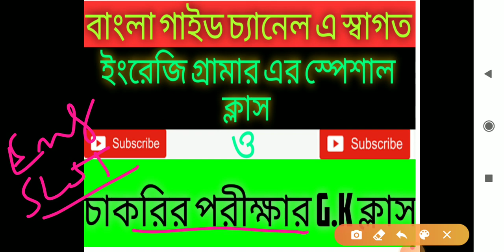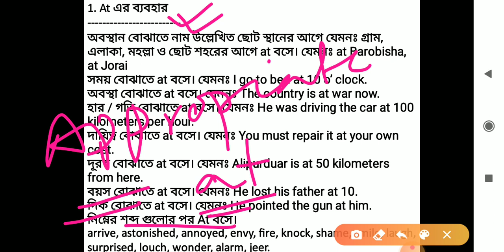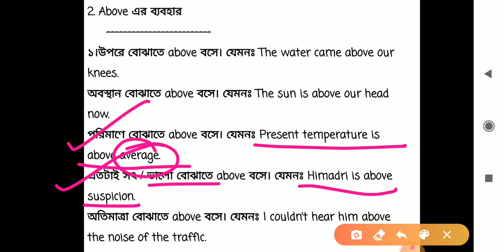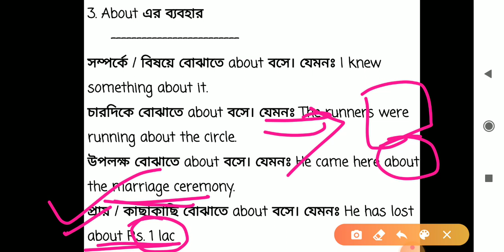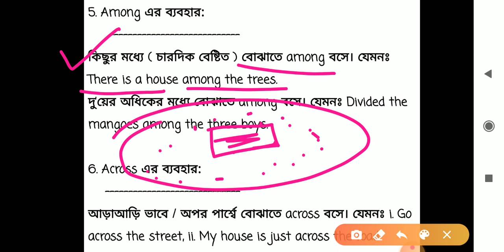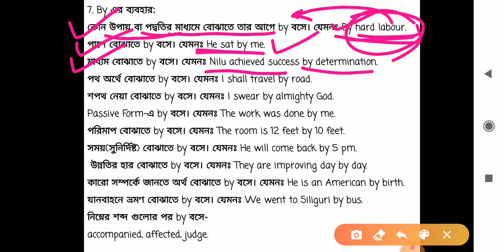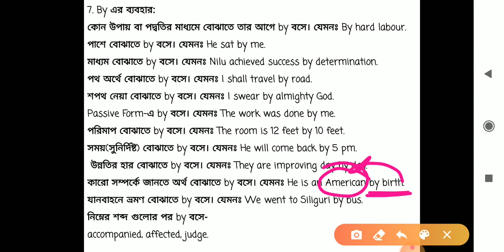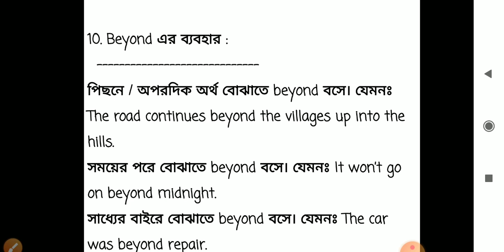prepositions in English grammar | prepositions in english grammar in Bengali | competitive English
in this video I have discussed prepositions in English grammar. I have discussed all the prepositions very easily so that students can understand. students for competitive exam can also watch this video to have clear basic knowledge in preposition.